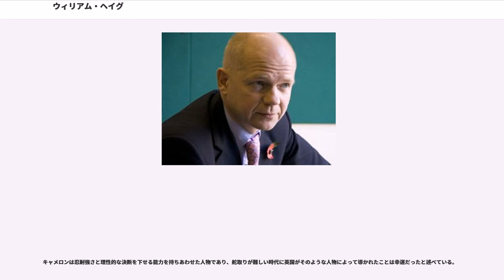ウィリアム・ヘイグ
ウイリアム・ヘイグ（ William Hague MP, 1961年3月26日 - ）は、イギリスの政治家。保守党所属の下院議員である。外務および英連邦大臣（2010年5月 - 2014年7月）、保守党党首（1997年 - 2001年）を務めた。

サウス・ヨークシャーのロザラムで生まれる。幼い頃から弁舌能力に優れ、ロザラムのコンプレヘンシブ・スクールに在校していた1977年、保守党大会において16歳にして素晴らしい演説を行い、党首のサッチャー（のちの首相）より「ウィリアム・ピットの再来」と絶賛されたこともある。また議会演説の最中、爆笑を誘う場面が動画サイトでしばしば見られる。

その後、オックスフォード大学マグダレン・カレッジに進学し、大学では哲学及び政治経済学（PPE）を学ぶとともに、オックスフォード大学保守連盟やオックスフォード・ユニオンの会長を務める。同大学卒業後はシェルやマッキンゼーで勤務、またINSEADにてMBAの資格を取得した。

1987年の総選挙において下院議員に立候補するも落選する。しかし、1989年の補欠選挙で初当選する。1990年より複数の大臣の議会秘書官を経て、1995年からウェールズ大臣を務める。同大臣在職当時、ウェールズ省の職員だったフィオナ・ジェンキンスと知り合い、後に結婚する。

1997年の総選挙において保守党は労働党に敗れ、首相のメージャー党首は辞任を表明した。ヘイグは党首選に立候補し、やマイケル・ハワードらの保守党の大物議員を破り、36歳にして党首となる。

2001年の総選挙において保守党は再び敗北し、ヘイグはその責任を取って辞任する。保守党党首としては、オースティン・チェンバレン以来の首相未経験の党首となった。

党首辞任後は役職につかず、バックベンチャーになる。また、執筆・講演活動を開始した。特に文才は際立っており、2004年に出版したウィリアム・ピット（小ピット）の伝記は翌年の英国ブックアワードの歴史部門を受賞、2007年には奴隷廃止活動家のウィリアム・ウィルバーフォースの伝記を上梓した。この時期、ヘイグは下院議員のうちで最も収入のある議員と言われ、年に100万ポンドを稼いだこともあった。

2005年の総選挙において保守党は三度敗北し、マイケル・ハワード党首は辞任を表明、同年10月から12月にかけて党首選が行われた。ヘイグはデービッド・キャメロン候補を支持する。党首選の結果、そのキャメロンが当選し、ヘイグは影の外相兼筆頭大臣（副党首格）に任命される。保守党が第一党に返り咲いた2010年の総選挙でも当選、その後の自由民主党との政権協議で党の交渉団を代表した。交渉は成立し、保守・自民党連立政権の発足に伴い、ヘイグはキャメロン内閣において外務大臣に指名された。

2014年7月、辞意をTwitterで表明して外務大臣を辞任、代わって庶民院院内総務に就任した。

ヘイグは、EUには準加盟の制度はないがEUとトルコとの関係を考える上でEUに新しい制度が必要だろうと考えている。

キプロスとフランスはトルコのEU加入交渉に反対し続けている。だが2015年欧州難民危機において多くの難民が欧州に流入し、2016年には2015年よりも状況が悪くなりそうであるためEUとトルコが協調して対応にあたることが必要になっている。(そしてその協調作業は現実的観点から様々な点で実効性に乏しいが、難民問題を解決するために)EUはトルコとの将来的な関係を見直していく必要がある。

ヘイグは、トルコをEU準加盟国とし、共通市場として貿易は行うが人の移動は制限すべきとする見解を示している。この場合トルコは「緊密化していく欧州連合」には加わらない。
ヘイグは、ドナルド・トランプは畏怖の念を与える候補者だと形容している。

トランプは女性を不快にさせる姿勢をとり、しばしば対立候補者を侮辱し、メキシコなど他国に高圧的な態度をとるにもかかわらず、何百万という有権者がトランプに投票している。

トランプは、韓国と日本は米国に頼るのではなく核兵器を保持するべきであり米国はNATOへの支出を止めるべきと述べた。トランプは西洋の安全保障システムの破壊を支持していることになる。だがトランプの政策の支持者らは、米国に気をつか...